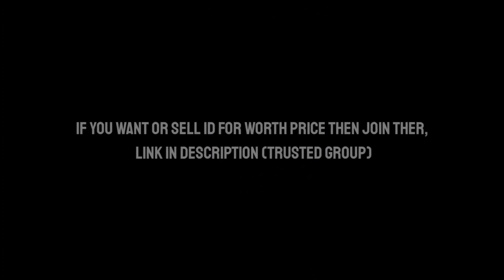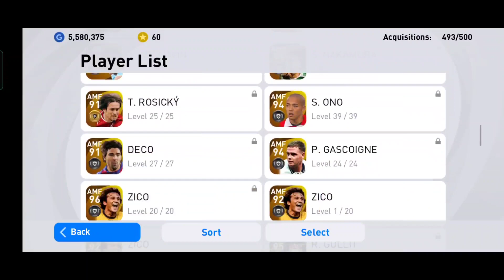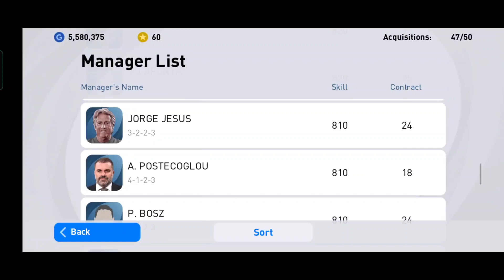Got All my Favourite Players | My New Account In Pes 2021 Mobile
To Buy or Sell Accounts

Group Link Pinned In Comments